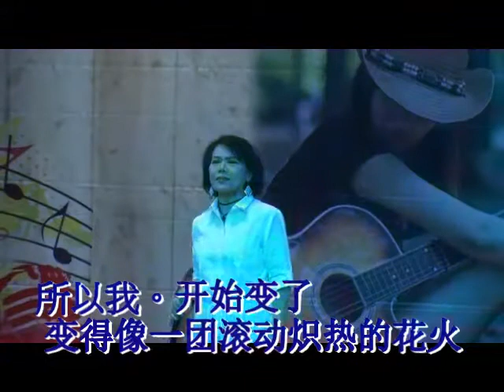花火 by Vin Maria.